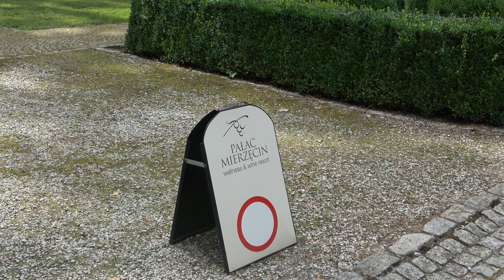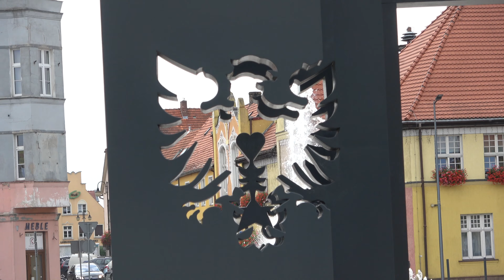Sergio w Drezdenku